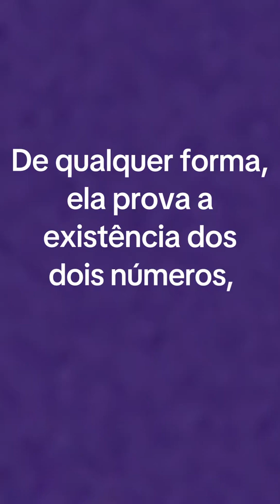Números Irracionais são um Mistério. Suas Potências que O Digam.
Essa resolução mostra a existência de dois racionais cuja potência de um pelo outro resulta em um racional. Incrível, né?

No próximo vídeo, vou mostrar que números são esses! Siga a gente para saber mais curiosidades matemáticas!